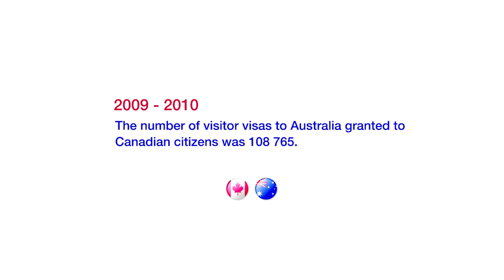Canadian Australian Journey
Canadian Australian Journey looks at what factors influenced new citizens' decisions to join the Australian family.  In this case, it looks at how ice hockey was one of a number of deciding elements for a number of Canadians to come to Australia.

Against the backdrop of the 2011 World Women's Division III Championships in Newcastle, NSW, three former Canadian citizens share their journey to Australian citizenship.

Hear from these 'Aussies' how Australia -- a country renowned for surf, sun, comfortable lifestyle and spectacular scenery -- attracted these ice-loving ice-hockey players to work, live and play down under.